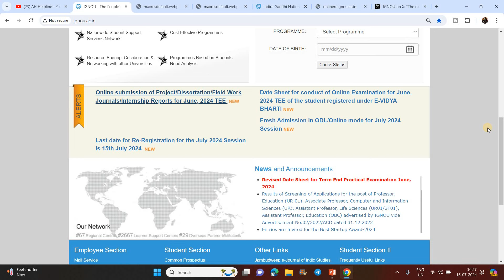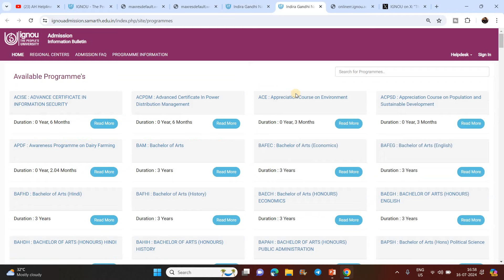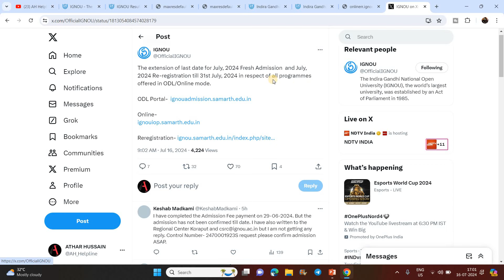😍Double Good News For All IGNOU Students | 2 Big Update For All | July 2024 Session | Last Date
This Video is about 2 important Update for All IGNOU Students...IGNOU has Extended the Last Date for July 2024 Re-Registration from 15th July 2024 to 31st July 2024...Fresh Admission For July 2024 Session is Also Extended till 31st July 2024. All Links Given Below.